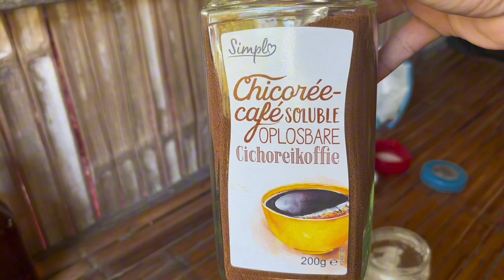Advance Holy Week Short Vacation in my Province